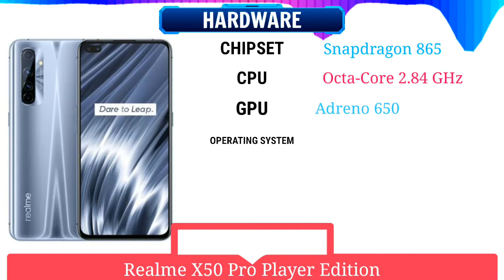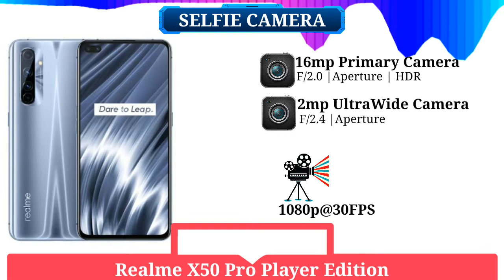Realme X50 Pro Player Edition - Full Specifications - Unboxing - Speed Test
Realme X50 Pro Player Edition launch date in india,